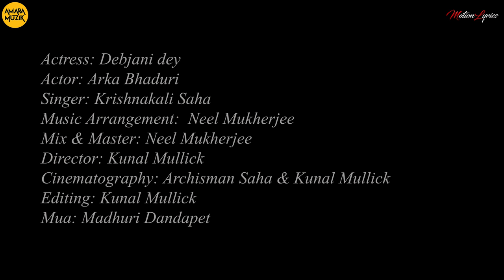Sedin Dujone: Video Song | সেদিন দুজনে | Rabindra Sangeet | Bangla Gaan | Krishnakali | Neel | Kunal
Watch the video song of Sedin Dujone , A beautiful rendition of one of the most popular songs of Rabindranath Tagore. Amara Muzik is the official label of Sedin Dujone.

Credits
Song: Sedin Dujone
Singer : Krishnakali Saha
Editor & Cinematography : Kunal Mullick
Mix & Master : Neel Mukherjee

To set the song as Callertune
Airtel Users can set your callertune from Wynk App
Jio Users can set your callertune from JioSaavn
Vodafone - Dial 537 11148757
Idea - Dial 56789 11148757